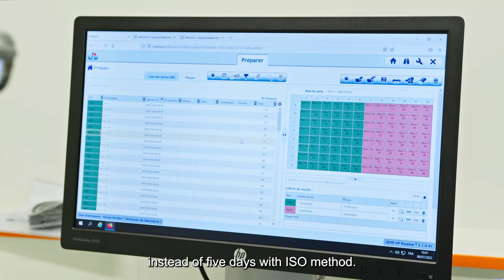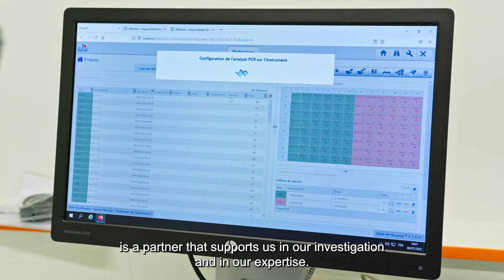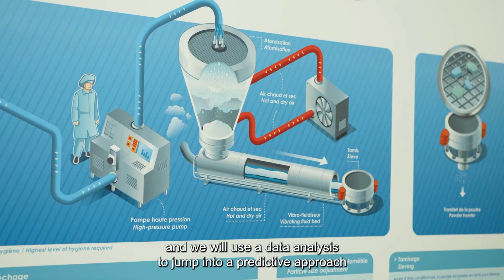How bioMérieux & Laïta are working together to guarantee safety for infant formula - Testimonial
Laïta, one of France's largest dairy cooperatives, is behind some of France's best-known dairy products, from Paysan Breton butter to Mamie Nova yoghurts.

The aim: to detect, monitor and investigate at every step of the infant formula production process in order to minimize the risk of contamination.

Find out in this video series how bioMérieux is helping this key player in Europe using our Augmented Diagnostics Approach to go beyond test results.